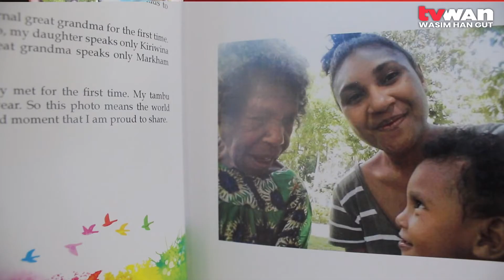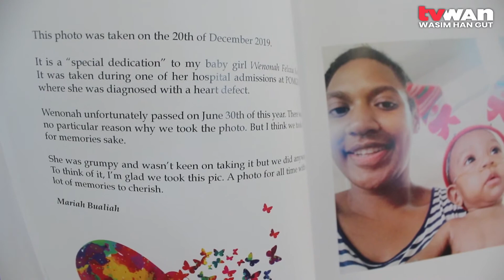Selfie book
A book of selfies was launched recently in Lae by publisher and Lae resident, Glenn Armstrong.

Titled “A Catalogue of Selfies from Papua New Guinea”, the hardcover book was an offshoot from a Facebook selfie promotion.